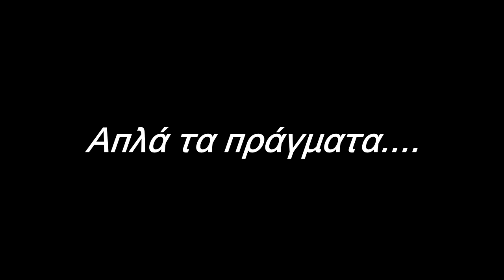WCBmotovlog#Μάθημα οδήγησης Α2🤣🤣🤣👌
Τι κάνετε πως είστε...
Πήγαμε για ένα μάθημα πριν τις εξετάσεις!! Απολαύστε χαχαχαχα

Feel free to send us anything.
Camera:Elephone Explorer S
Mic: Ps4 controller mic
Edit Program : Sony Vegas Pro 13
Video shoot : Ntelos,Bari
Video edit : Ntelos
Ntelos Bikes :
 Yamaha TT spa (600)

Baris Bikes:
Daytona dv100 (115)
peugeot satelis (250)

Mikes Bike:
Honda Innova (125)
Honda Astrea Dream (110)

Alex Bike:
Piaggio Beverly (250)